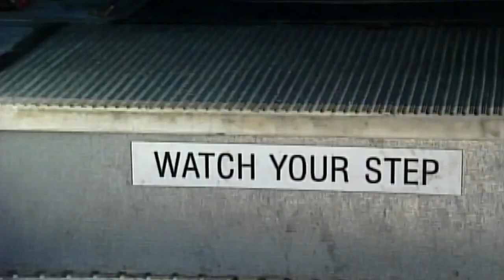Pike County school bus driver charged with rape